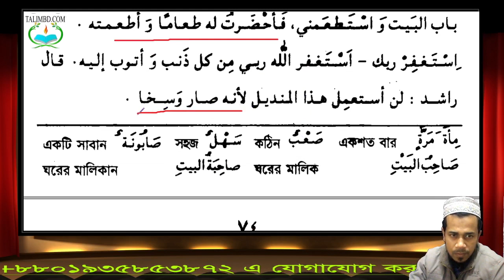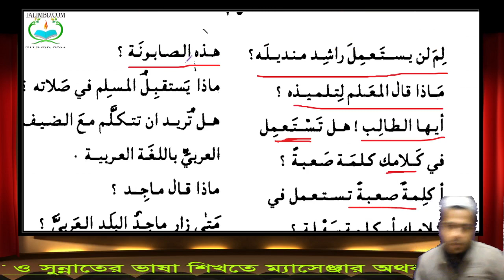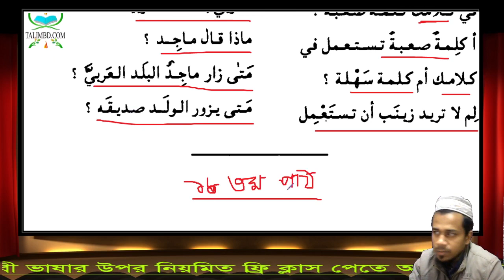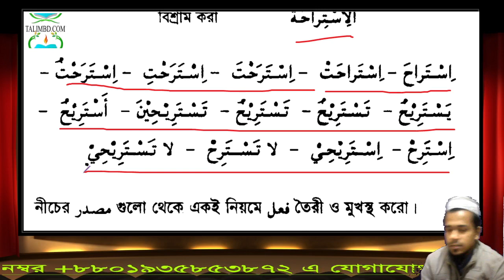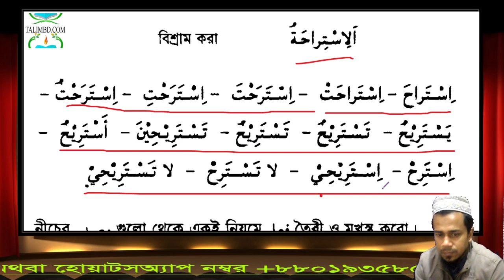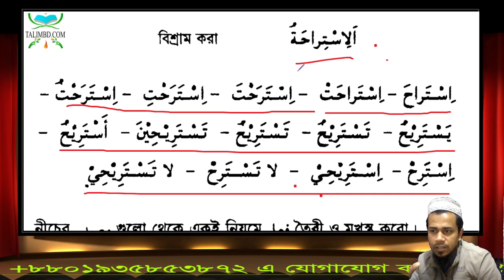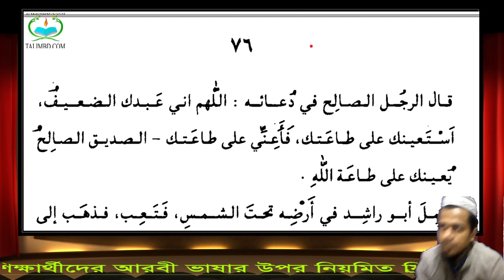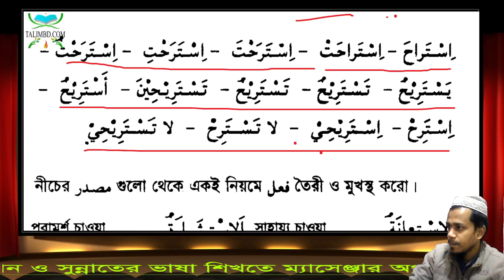৭১. এসো আরবী শিখি লাইভ ক্লাস দ্বিতীয় খণ্ড ১ম অধ্যায় ১৮তম পাঠ পর্ব-৭১ বাবে ইসতিফয়াল আজওয়াফ